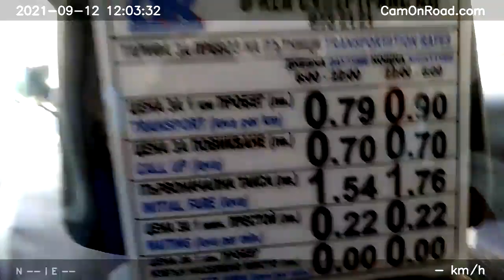София: из центра в аэропорт. Сентябрь - 2021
Едем по Софии на такси от улицы Славянска до аэропорта 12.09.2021.